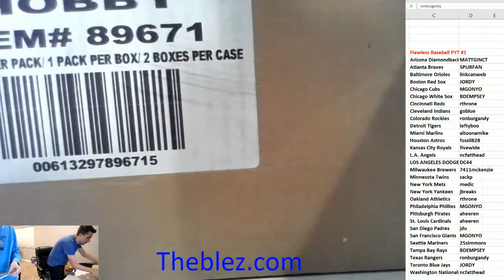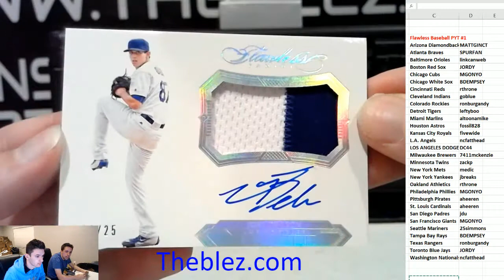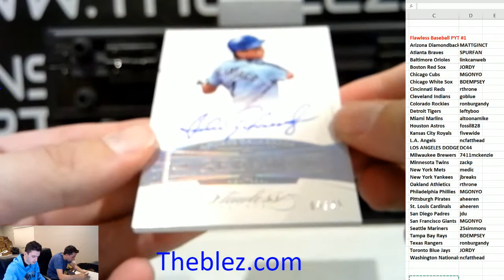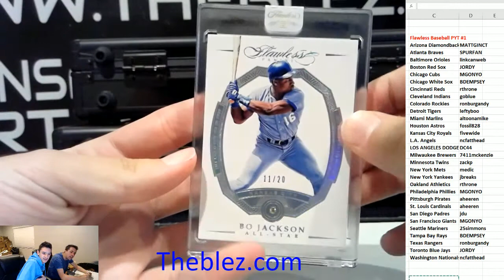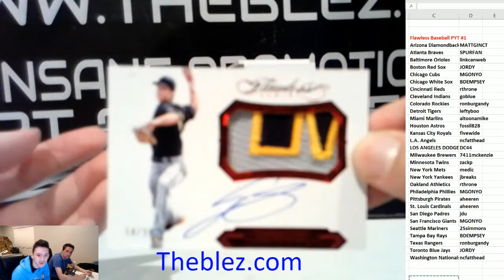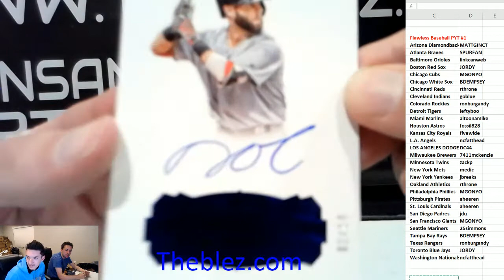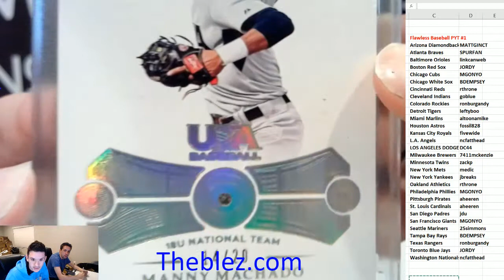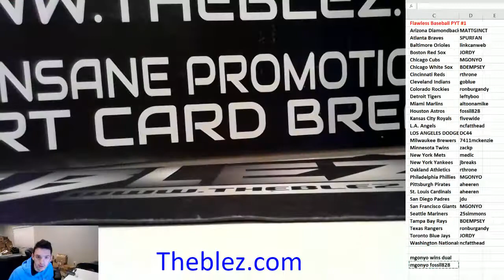2017 Panini Flawless Baseball Case Break PYT #1